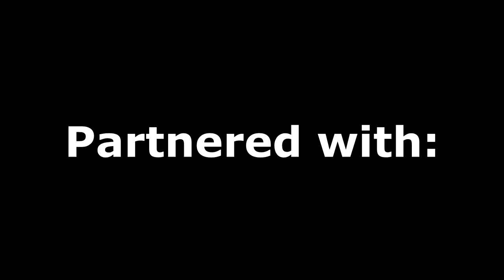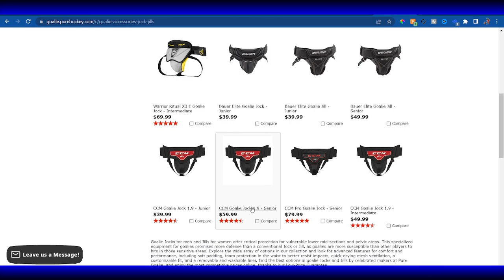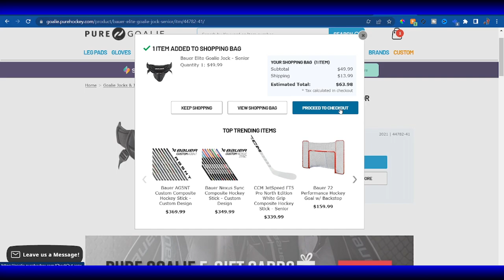HIT BELOW THE BELT! (First Ever Hockey Game as a Goalie)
Tonight I got on the ice to face off against A Division Ice Hockey players (and a former Professional AHL/OHL Player) in a Drop-In Hockey Game. I enjoyed my time and got to show off my brand new skills, but can I maintain a positive save percentage? How many shots can I take before I get hurt? WATCH THE VIDEO UNTIL THE END TO FIND OUT MY RECORD!

*Credit to my friend Lena for recording me.*

🍒CHERRI-SOCIALS🍒:
warzone roblox stg 44 warzone call of duty warzone warzone meta volkssturmgewehr warzone cooper carbine warzone best owen gun class warzone as44 warzone automaton warzone owen gun warzone as44 loadout as44 warzone pacific warzone gameplay warzone loadout cherribo signed organization org paris legion parislegion luminosity gaming luminositygaming TEC The Esport Company TheEsportCompany Johnstown Steel JohnstownSteel CDL Call of Duty League CallofDutyLeague caldera world series of warzone worldseriesofwarzone rebirth island warzone warzone rebirth island RydaGG Ryda Wichita Wolves WitchitaWolves Icemanisaac timthetatman Icemanisaac FaZe Swagg FaZeSwagg JGod ZLeague Z League PrincessJen Princess Jen Nagato How To Get Signed How To Go Pro rebirth island rebirthisland gameplay analysis review tactical review cod codcritique critique sparta remix ytpmv spartaremix this is sparta thisissparta 300 leonidas CallOfDuty CallOfDutyVanguard Call of Duty Vanguard Hershey Bears HersheyBears Philadelphia Flyers PhiladelphiaFlyers Savannah Ghost Pirates SavannahGhostPirates